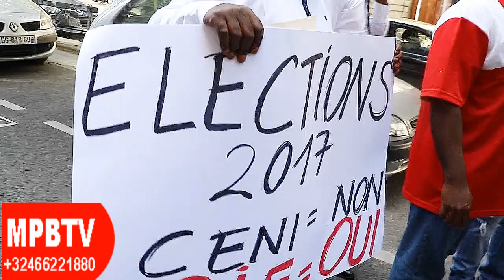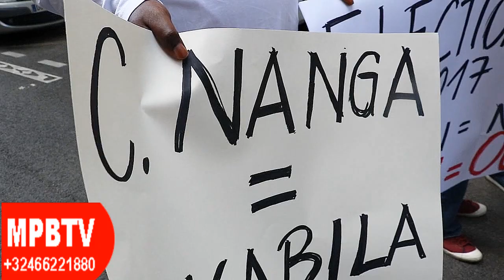Reportage MPBTV:Paris-Manifestation au Siege de l'OIF contre la présence de Corneille Nanga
Reportage MPBTV:Paris-Les Congolais protestent devant le siege de l'OIF  contre la presence de Corneille Nanga -LUMBE LUMBE...